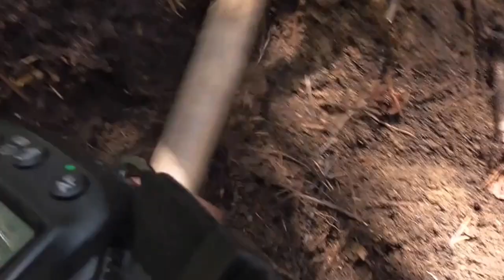Район Озерного Проявление НОВОЕ 2015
Нашел в 2015 году. Резко контрастные цвета в каждом образце кварц-халцедонового агрегата.
Произведение «Район Озерного Проявление НОВОЕ 2015» созданное автором по имени Владимир Маковецкий, публикуется на условиях лицензии Creative Commons «Attribution» («Атрибуция») 4.0 Всемирная.
Collide by Papa B Blu